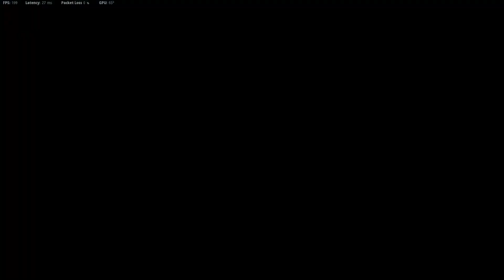LET´S PLAY THIS GAME AGAIN!